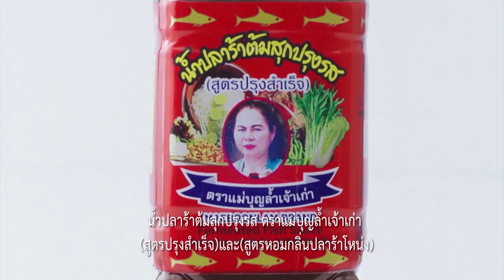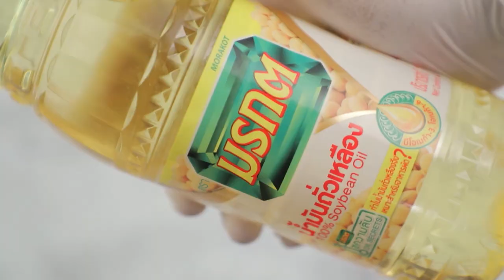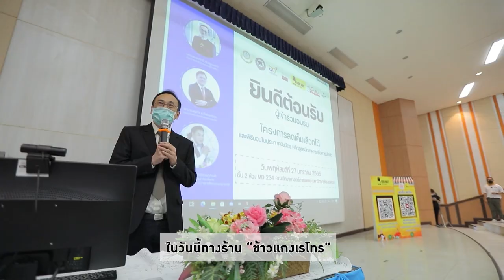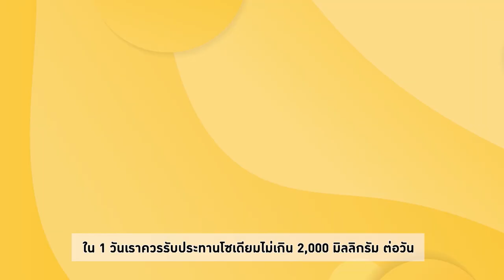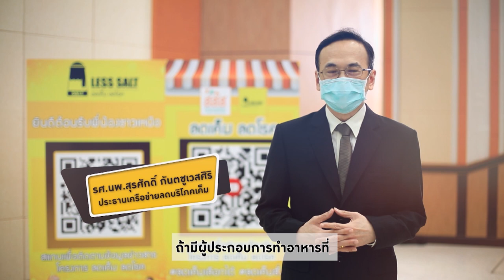สว.รส อาจารย์ยิ่งศักดิ์ พาปลุกฟาร์มไก่ เบคกี้ ริสา ฮามากแม่ EP.11 (Full)